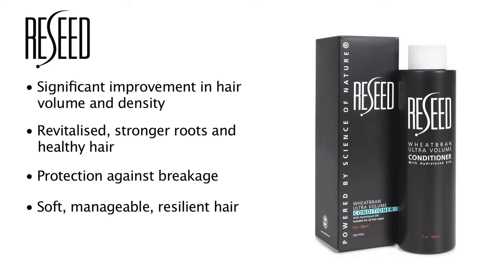Nourishing Hair Growth Conditioner by Reseed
Part of the Reseed Hair Loss prevention System, powered by Science of Nature.